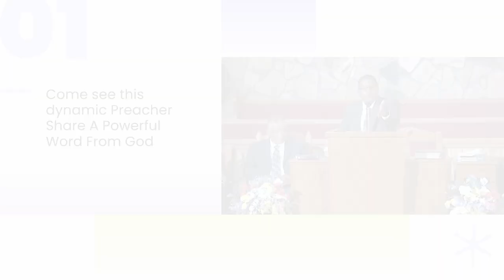Eagle Eyevideomaker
Workshop & Revival